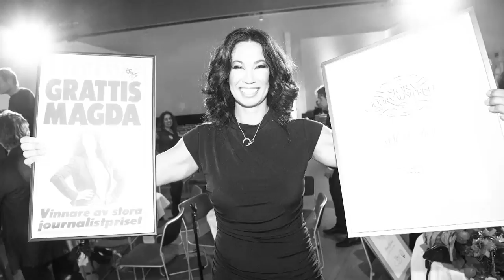Trailer: Där det händer